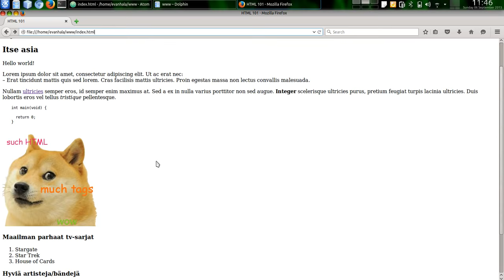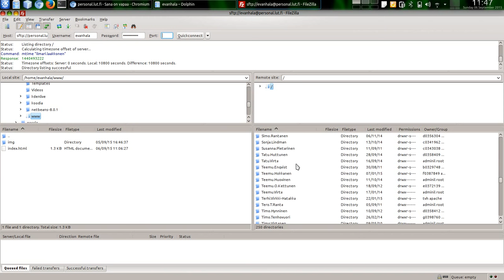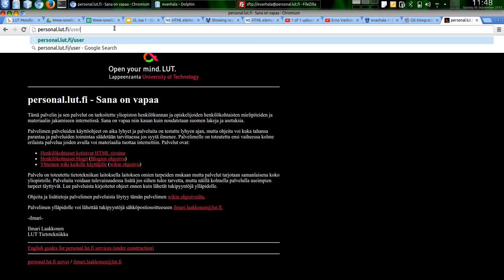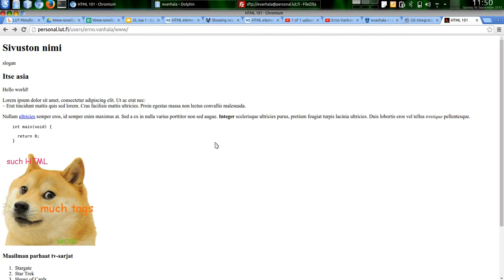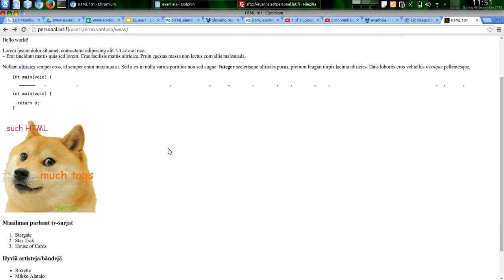Www-sovellukset: Tiedostot palvelimelle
Tiedostojen siirto FileZillalla